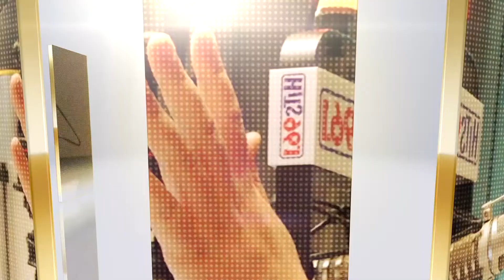Ace and TJ Daily: Graduation, Formal or Festive?!?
Today, in Group Therapy, we ask if you can help us decide if graduation should be fun or formal??? Let us know what you think!